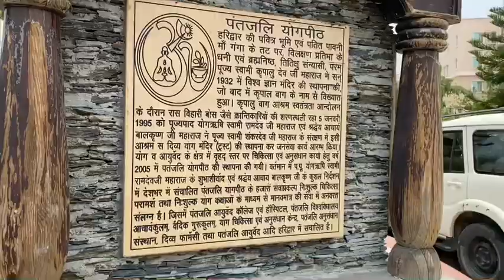A Visit To Haridwar🚗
• PATANJALI YOGPEETH..